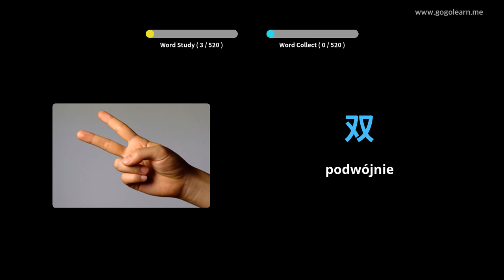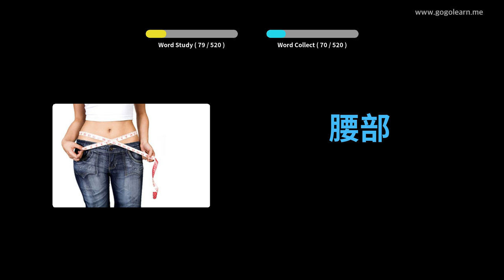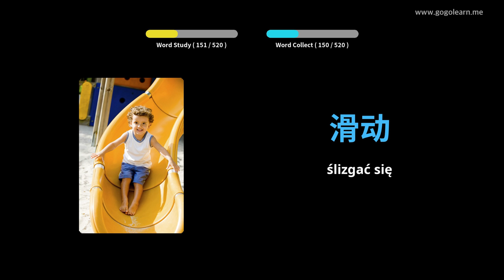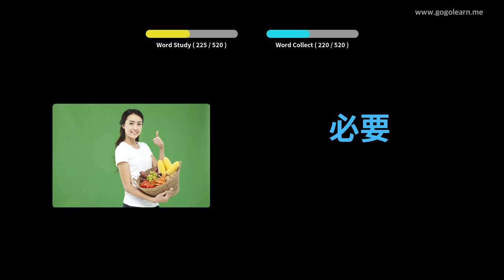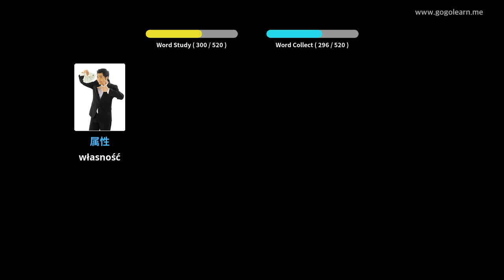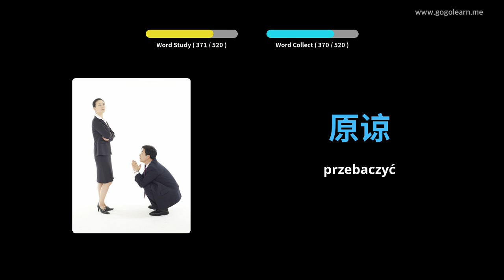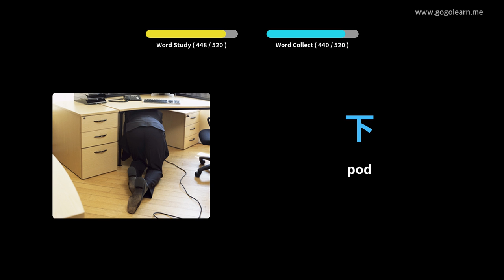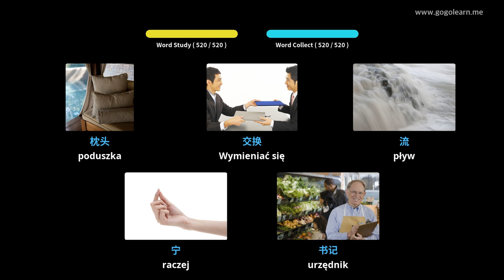Dowiedz Się Język ChińskiPoprzez Zdjęcia |Słownictwo Język Chiński Podstawowa Szkoła średnia|Golearn